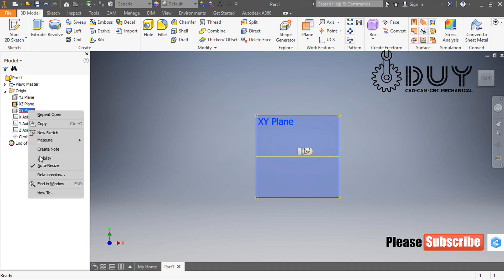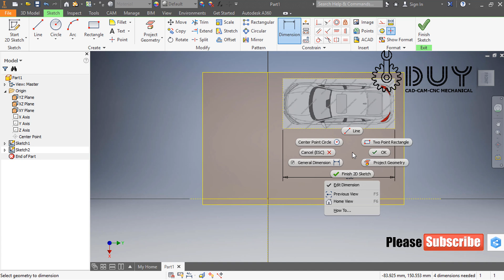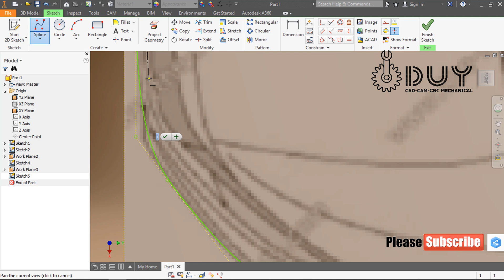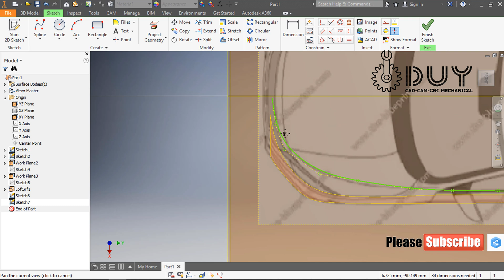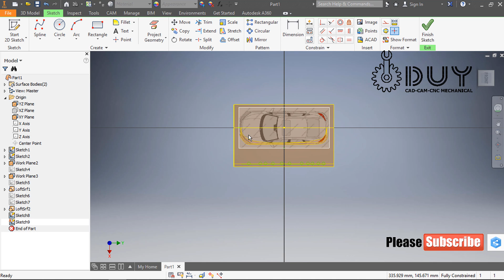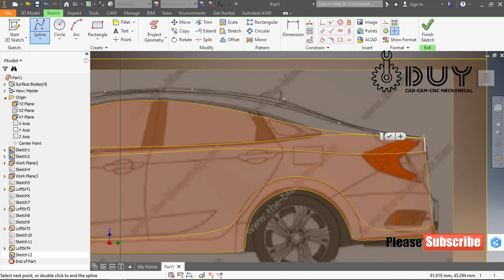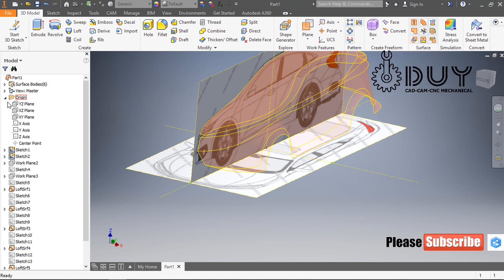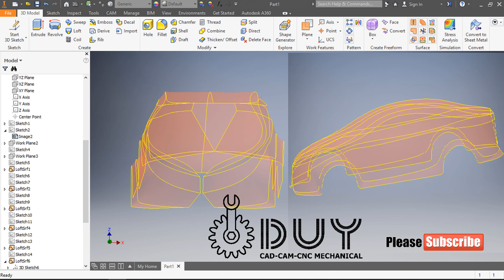Vẽ Vỏ ôtô Bằng Inventor Design Car Body Inventor Surface Inventor